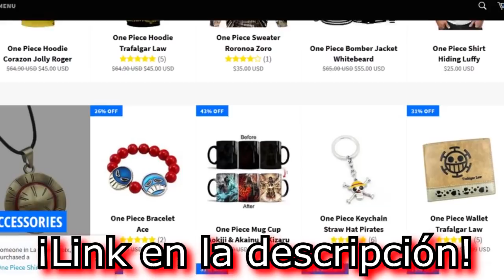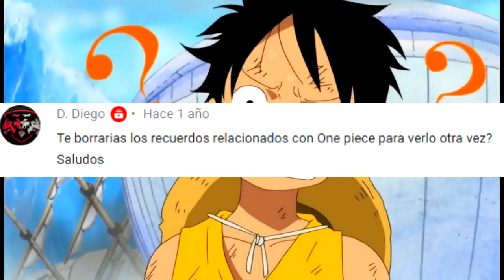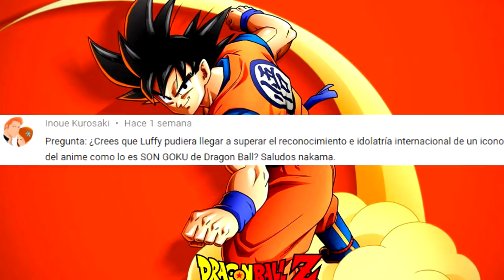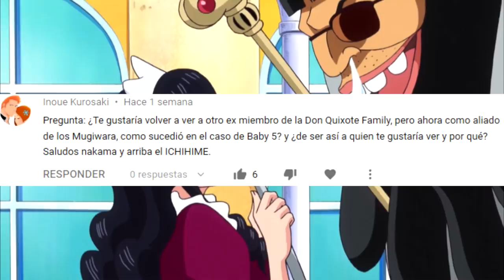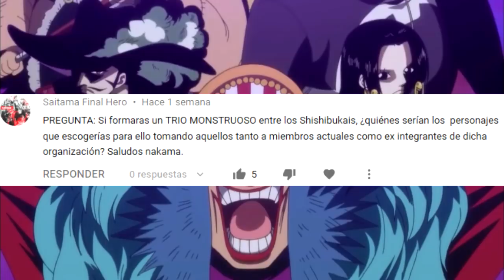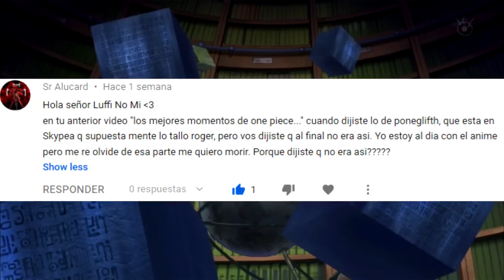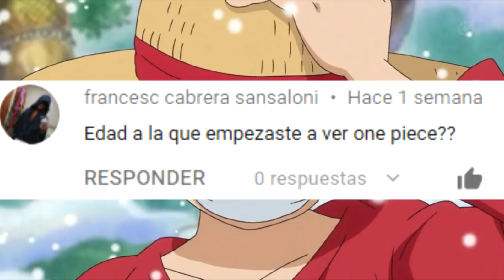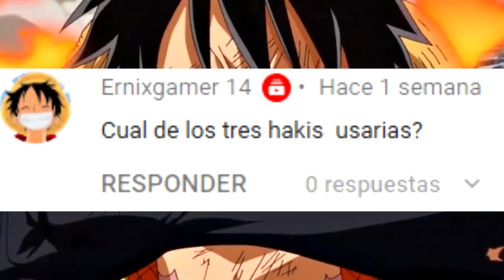¿¡VA A ESCAPAR DOFLAMINGO DE IMPEL DOWN!? - PREGUNTAS Y RESPUESTAS 2 - LUFFY NO MI